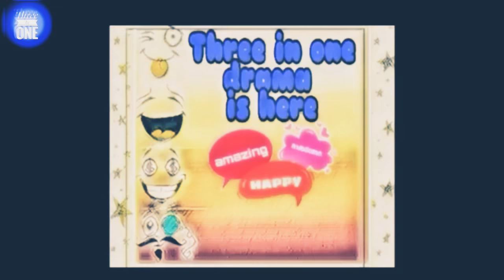Ninja kya HOTA hai //mysterious khaniya eps14//Three in one